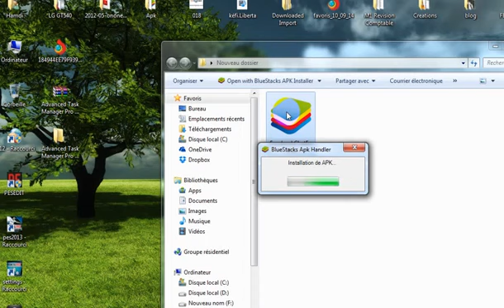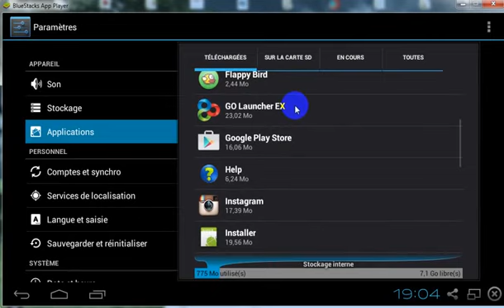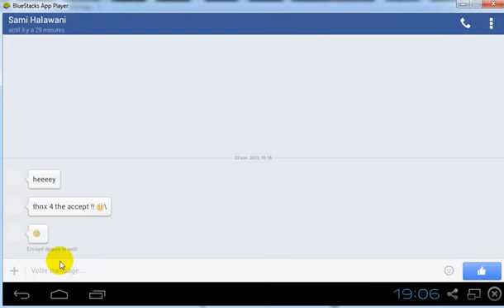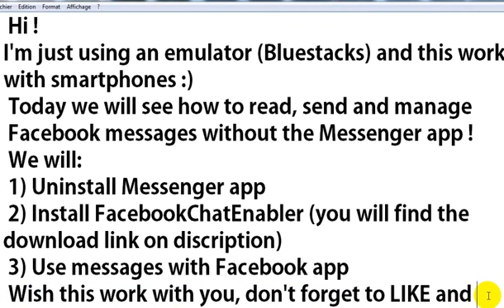how to disable messenger on facebook 2015